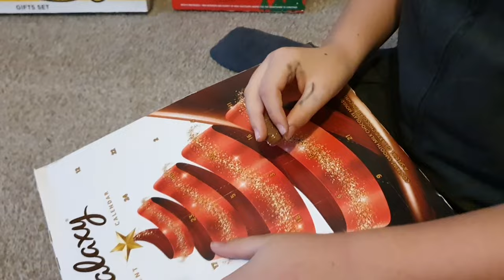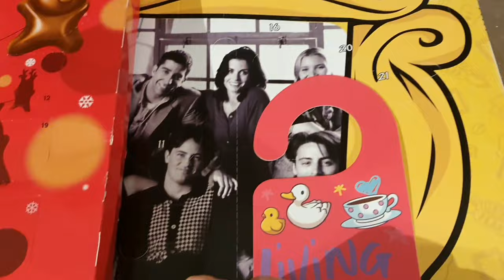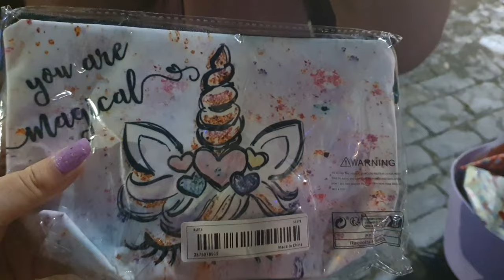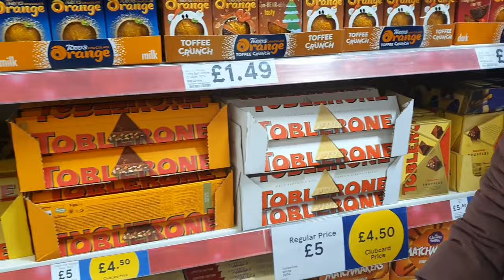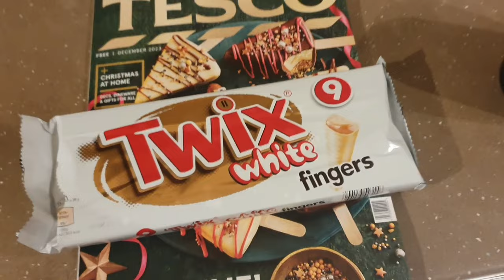Vlogmas 1st Dec | Xmas light switch on & Indian restaurant 🌲🌶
vlogmas day 1. we went to a Christmas light switch on and had a meal out at a new Indian restaurant.